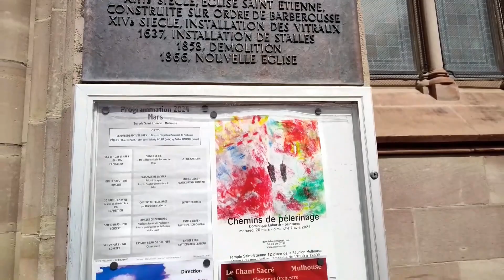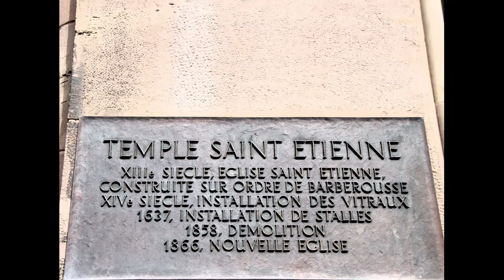QUE VER EN ALSACIA FRANCIA Nº1 ( MULHOUSE )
alsacia,
francia,
que ver en alsacia,
europa acompañada alsacia,
pueblos mas lindos de alsacia,
los mejores pueblos de alsacia,
alsacia francia,
guía completa alsacia,
alsacia qué ver,
alsacia qué hacer,
alsacia qué visitar,
alsacia top lugares,
alsacia guía de viaje,
alsacia ruta en coche